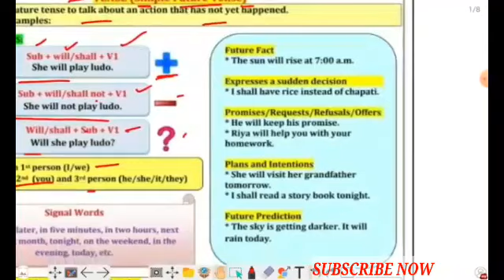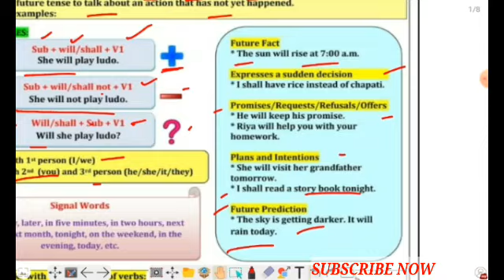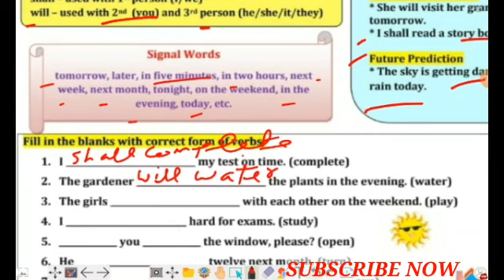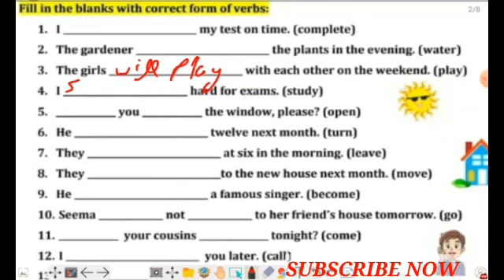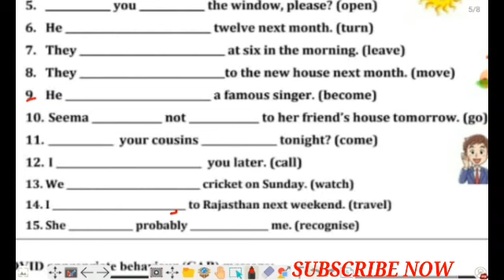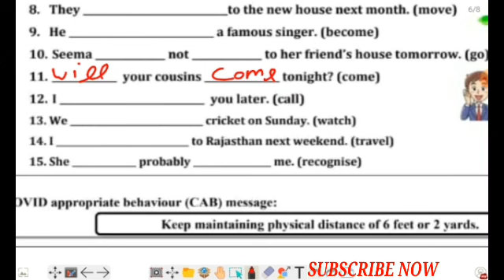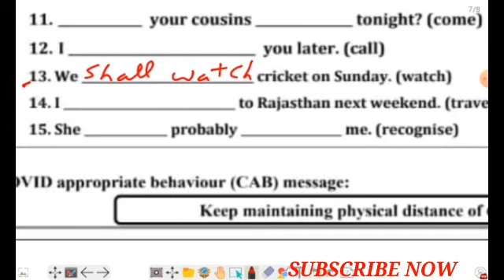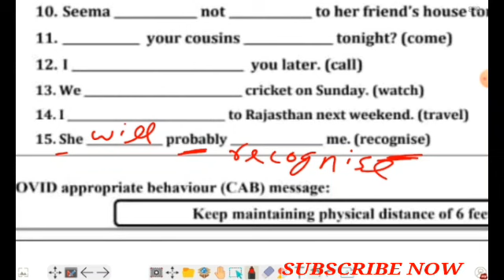Class 8 Worksheet 37 English (17/2/2021)/Worksheet 37 English class 8/English worksheet 37 class 8 .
Class 8th English Worksheet 37/Worksheet 37 English class 8th/English worksheet 37 class 8th  with Solution

Please watch Complete video and understand the present tense